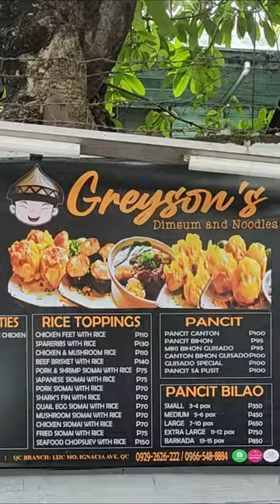Sikat na kainan Greyson Dimsum and Noodles mura at masarap daw? o another Hype lng? tara check natin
Greysons Dimsum and Noodles San Juan Branch

SAN JUAN BRANCH
Open 8am to 9pm, Tuesday to Sunday

MOTHER IGNACIA, QC BRANCH -
11am to 9pm, DAILY